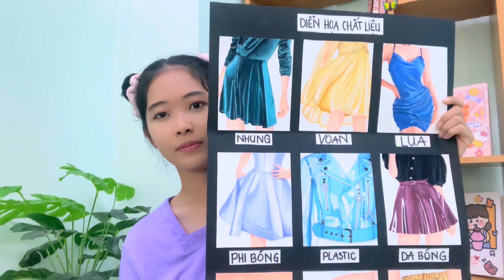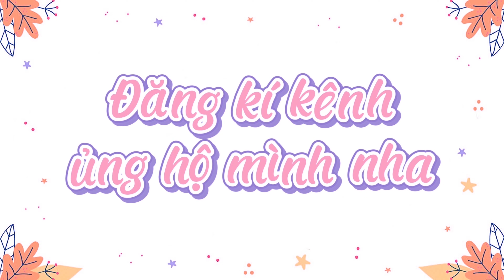bật mí môn học ngành thời trang (phần 2) 🤫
Một chiếc video về những môn học ngành thiết kế thời trang của trường đại học Kiến Trúc mà mình đã vất vả trải qua nè mọi người :))))
Nói chung mỗi môn đều có từng độ nặng và độ lạ khác nhau nhưng tóm lại bài tập cực kì nhiều là nhiều luôn chời ơi ;__;
Hy vọng mọi người thích video này :))))